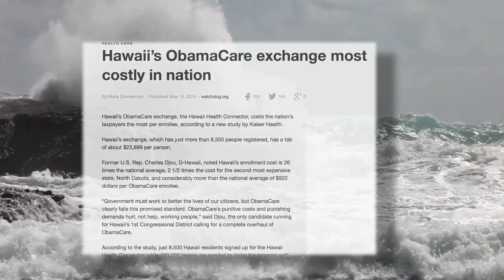Rough Seas for Hawaii Gov. Neil Abercrombie's Obamacare Exchange